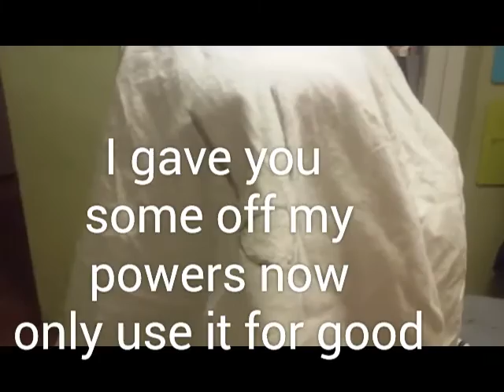Halloween Special enjoy! :3